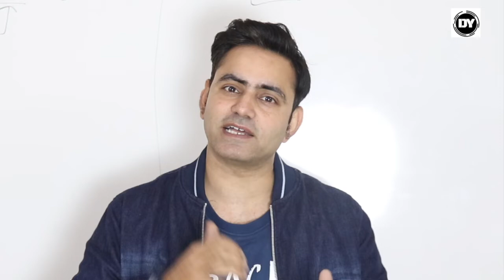Redmi note 7 Specs Price Launch all details in hindi